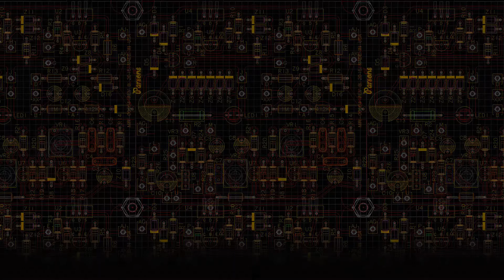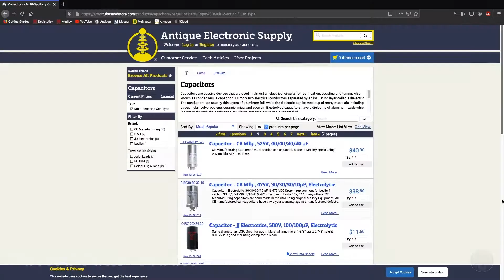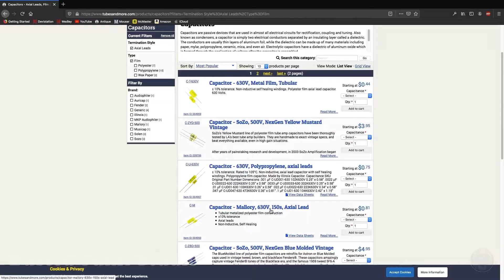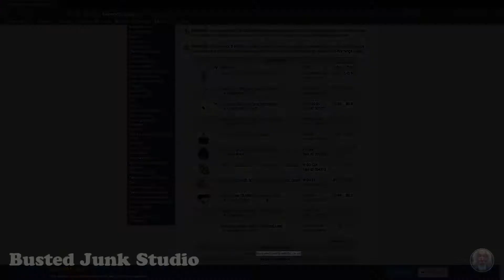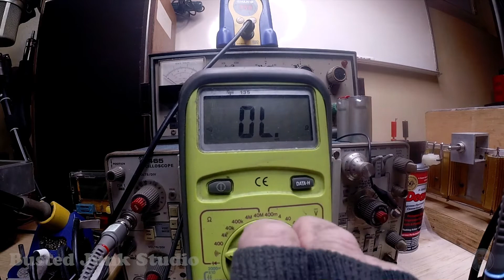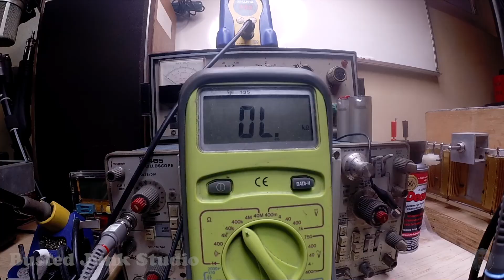#28 - Billy fixes the Sunn Spectrum 1 (Part 2 of 5)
The Sunn Spectrum 1 restoration and modification finally get's underway after much figuring and ordering.